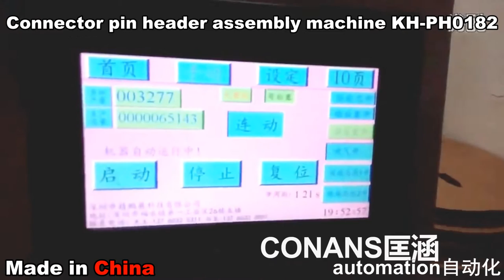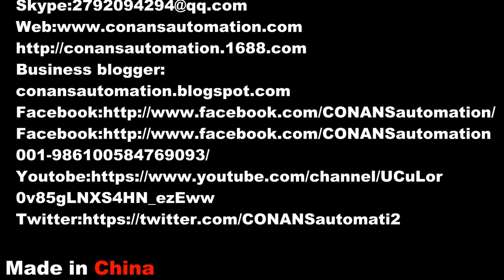Connector pin header assembly machine Connector assembly machine PIN header machine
Connector pin header assembly machine KH-PH0182 was design and manufacture by  CONANS automation technology Co.,Ltd`s enginners team.

PRODUCTION LINE
Connector  assembly automation: